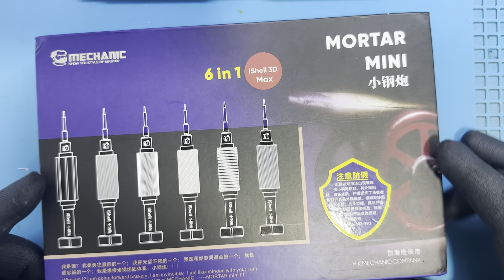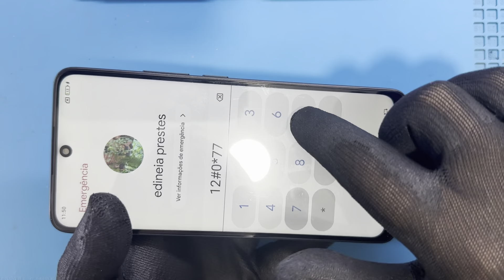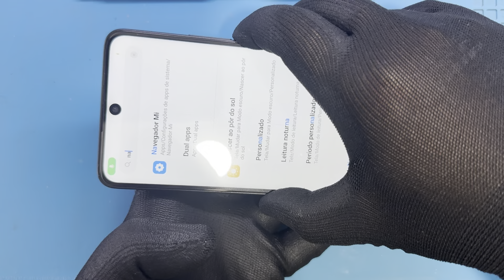Como trocar a tela do xiaomi Redmi Note 13 Passo a Passo | Troca do touch do xiaomi Redmi Note 13